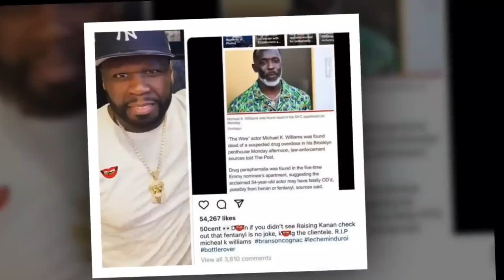The Viral Sad News About Rapper 50 Cent Who is Confirmed to Be.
Voice-over: Legend Star News
Thumbnails: Canva

Copy-write
*We create content that is a compilation of many different sources on YouTube, Facebook 'Blog, Website It is difficult to guarantee all copyright protection, we always try to contact the owners to copyright cooperation even if there are still errors. Relax, watch and have fun.

Power-net tv
Rap Artist